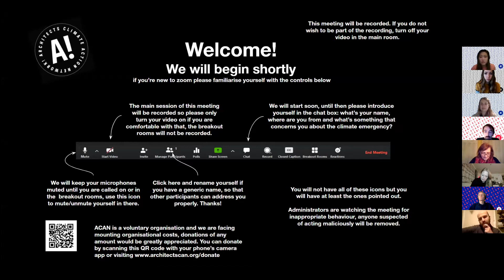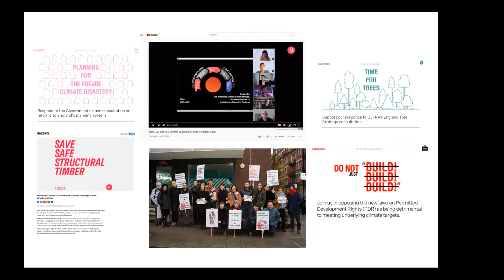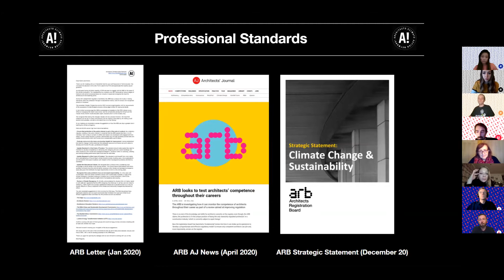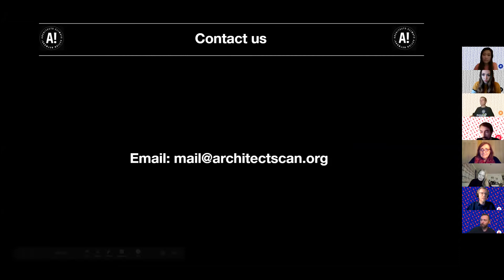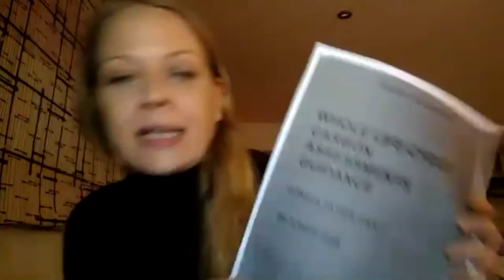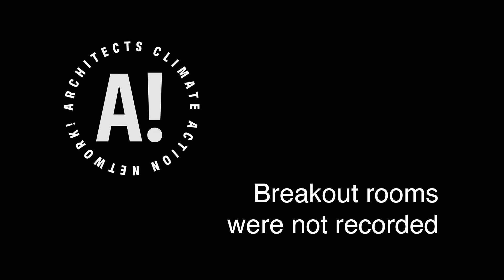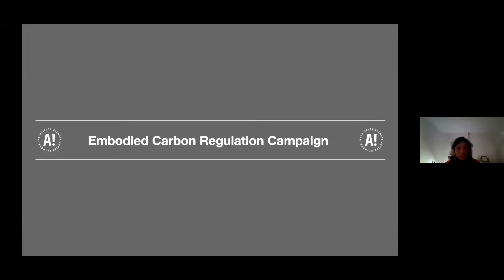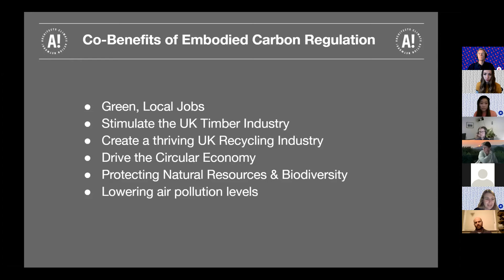How To Lobby For Change From The Grassroots | ACAN | Open Meeting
While ‘lobbying’ takes its name from the hallways of Parliament, today much of it takes place over email. Sending an email on a weeknight after dinner is less exciting than joining a protest, or signing a petition. Though while the latter may feel more satisfying, the reality is that the results of any lobbying actions are never immediate, or indeed clear-cut.

Date recorded - 9th December 2020

To see more Open Meetings follow this link to our Playlist!

The Sunrise Movement takes responsibility for a surge in young voter turnout for Joe Biden, reaching approximately 3.5 million unique young voters through voter contact programmes amongst other activities. How might lobbying activities surrounding climate change over the next few years shift the balance in the UK 2024 general election?

Lobbying organisations such as ACAN also help to affect policy decisions that are happening in between elections. Navigating bureaucracy, educating people, and organising targeted approaches are just a few of their activities. All with the aim of making change – and making that change feel more manageable, local and hopeful to individuals.

Here we bring together some of the sharpest minds from the built environment, politics and policy with experience of working inside and outside of Government to ask them: As a grassroots organisation working towards a radical shift in the way we make our cities in the climate crisis, how can we effectively create the change we want to see at a Government level?

  - Sian Berry, Co-Leader of the Green Party of England and Wales, housing expert and London Assembly member
  - Emma Dent Coad, Kensington and Chelsea Borough Councillor, Former Labour Party MP for Kensington, architectural historian and avid follower of architectural issues
  - Alex Bradbury & Nessy Matos, CEE Bill Alliance, who will talk about the origin of the Climate and Ecological Emergency Bill and its ongoing outreach work

0:00 ACAN Intro
0:21 Programme
1:24 ACAN Aims
4:40 ACAN Campaigns
5:32 Announcements
5:46 Students CAN!
8:10 Professional Standards
12:59 Climate Politics
15:14 Sian Berry
22:46 Emma Dent Coad
45:14 Breakout Rooms
46:38 Alex Bradbury & Nessy Matos
1:00:04 Embodied Carbon Regulation Campaign
1:05:54 Speaker Discussion
1:19:17 Coming Up Events
1:20:00 See You In The New Year!